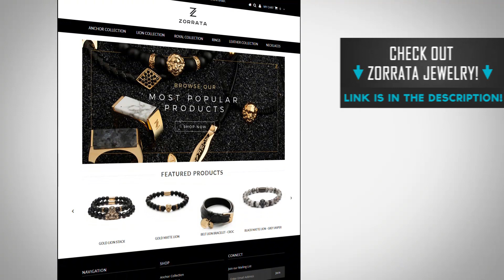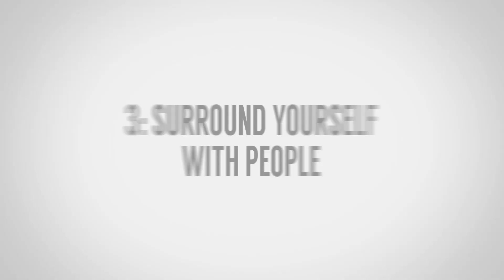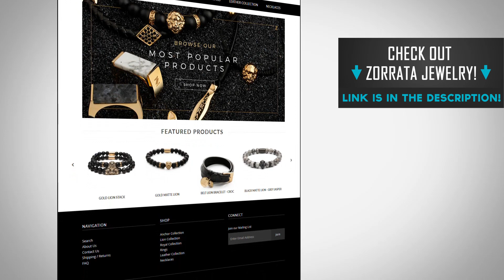5 Hacks To Be More Attractive In 5 Minutes | How To INSTANTLY Increase Attraction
Are you ready to up your style? Click here for the BEST style course on the planet!

Video Summary:
0:31 - Smile
1:18 - Listen To What She Is Saying
2:44 - Uncross Your Arms
3:39 - Surround Yourself With People
4:42 - Introduce Red Into Your Outfit
5:17 - Send Her a Text Before She Arrives

- Click HERE to discover the power of the style transformation roadmap that will leverage your professional image within 30 days!